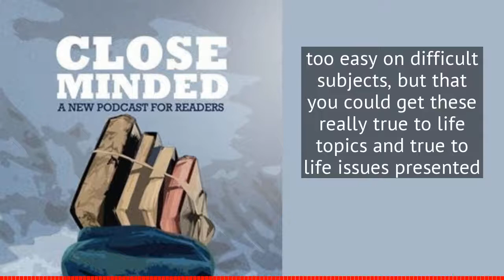Are You A Loser If You Still Read Kids' Books? (Plus a FREE Customized Booklist)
Close Minded Podcast Episode 4 Promo

Does children's literature have any value? Should adults even bother to read it? Jake Nuckolls believes so strongly in the value and power of kid lit that he started a free service to provide customized book recommendations to his friends–and anyone else on the web who manages to find his site. Click the image below to request a personalized book list!

In this episode Jake and I explore our mutual love of kid lit, discuss how we read aloud to our large families, and shamefully admit to some of the classics we never got around to reading.

Here is a list of books and authors that came up in our discussion. Enjoy!